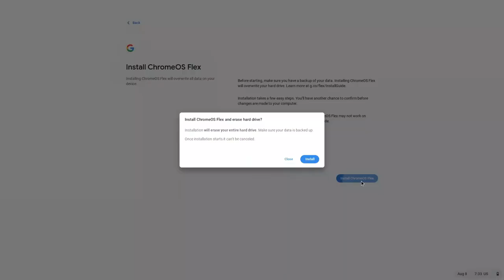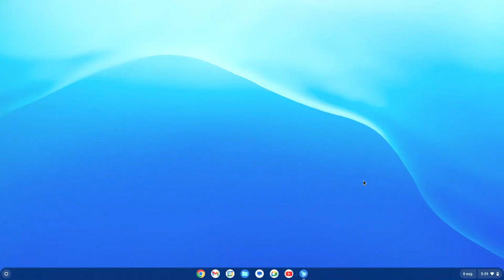Cum instalezi ChromeOS Flex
Salutare! În acest tutorial video îți voi arăta cum instalezi ChromeOS Flex, un sistem de operare care se învârte în jurul browser-ului Chrome și care este foarte rapid, chiar și pe PC-uri sau laptop-uri mai vechi.